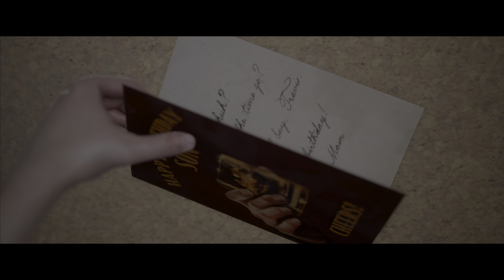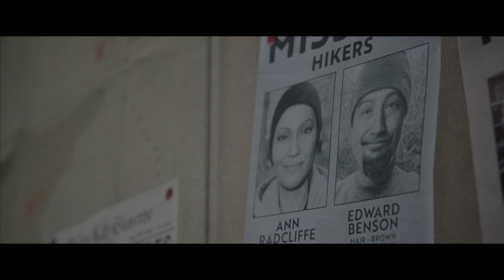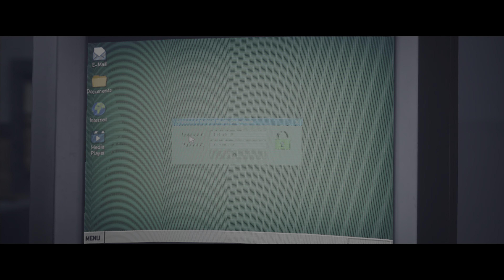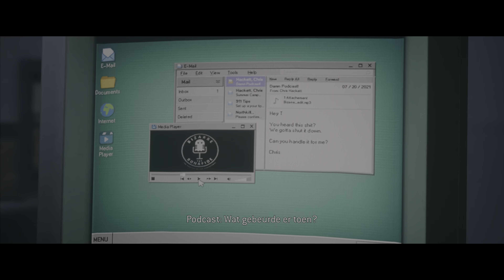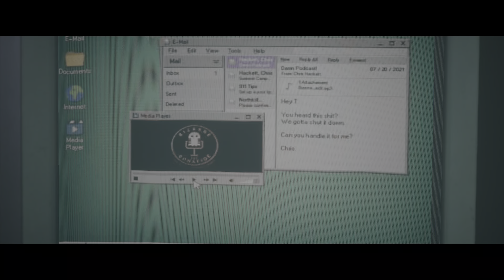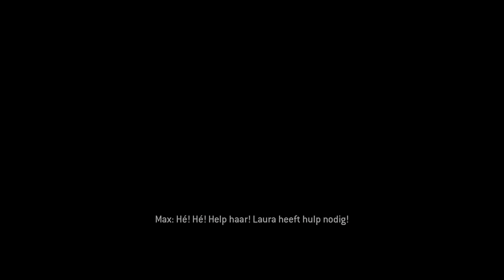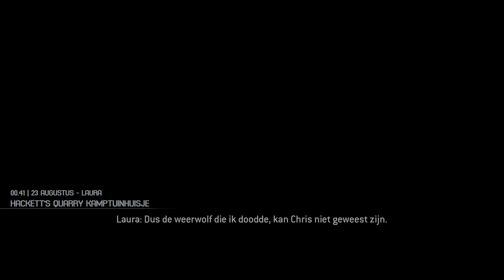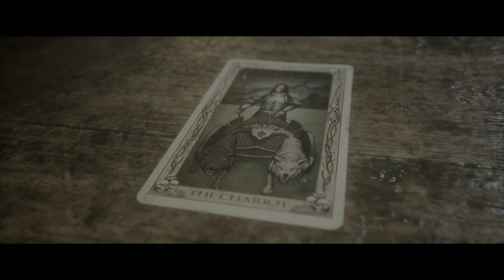THE PAST BEHIND US | The Quarry Chapter 7 (Part 2)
YOU DON'T BELIEVE WHAT WILL BECOME OF YOU

It's late summer in the remote woods of Upstate New York and the teenage counselors at Hackett's Quarry have the camp to themselves for one last night. That means no children, no adults and no rules. In this pulse-pounding, movie-like story, you decide the fate of all nine camp counselors as their party plans turn into an unpredictable night of horror. With life-changing decisions at every turn, the choices you make determine how the story unfolds.

You are in control of this cinematic teen horror story. Every choice you make and everything you do affects how this thriller ends.

Play as each of the nine Hackett's Quarry camp leaders over the course of the game. As their plans for the end of summer turn into an unpredictable night of horror, you'll have to make all sorts of decisions. Every scream, lie, and flirtation affects the relations between the camp leaders and every action has a ripple effect on the story. Ultimately, you decide who lives, who dies, and who is "stronger" by the time the credits roll.

YOU CAN'T DO IT WRONG

Gameplay actions in The Quarry come in various forms. You'll need to respond to unexpected Quick Time Events and clues with split-second choices, shape your camp leader personality with dialogue choices, and even use a good old gun when you need to. However you decide to respond in that moment, your path continues to evolve. So there is no 'Game Over' – your story continues whether you succeed, fail or are just indecisive.

DISCOVER HACKETT'S QUARRY

During the game you have the chance to experience the beautiful surroundings and the dark corners of all locations of Hackett's Quarry Summer Camp. Be sure to keep an eye out for collectible items and hidden clues–they might tell you more about the area and the mysterious things that happen.

Turn The Quarry into a teen horror experience that you can binge in movie mode! Here you can determine a certain number of factors to make the game run the way you want. Determine if everyone survives or dies, change specific patterns in someone's behavior and watch each camp leader react in relaxed and critical situations.

Decisions in The Quarry come with a countdown timer by default for added excitement–but you can customize the experience in the accessibility options so everyone can join in on the horror. In addition to color blindness and aim assist settings, you can adjust the time of the decision timers and Quick Time Events, while also reducing the intensity of the button-banging QTEs